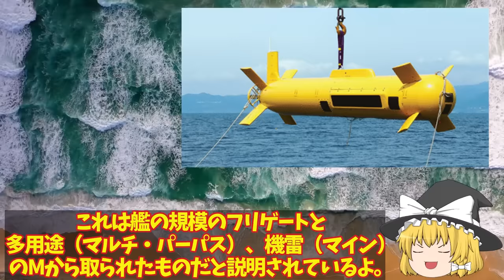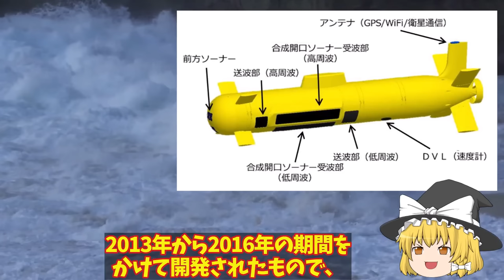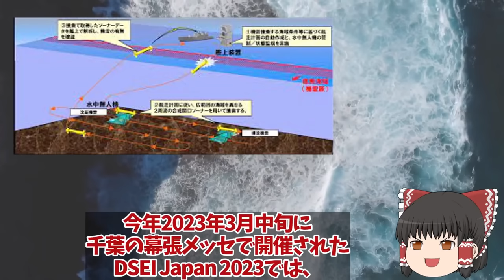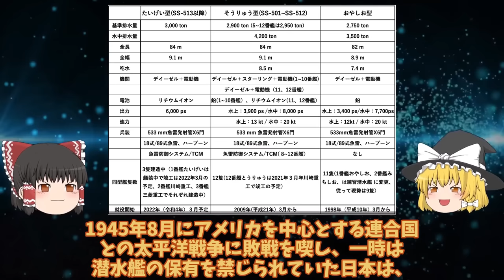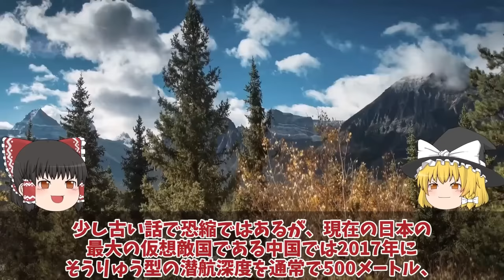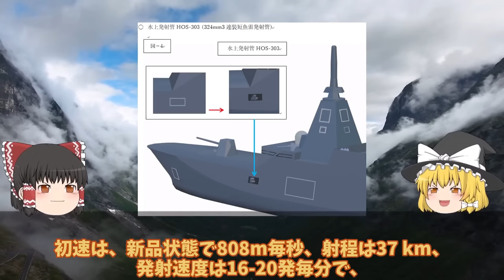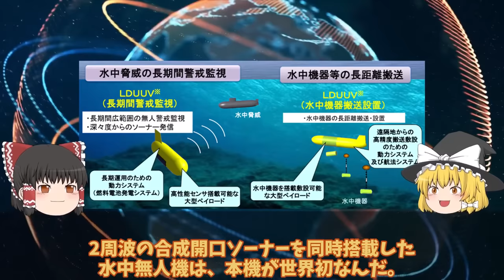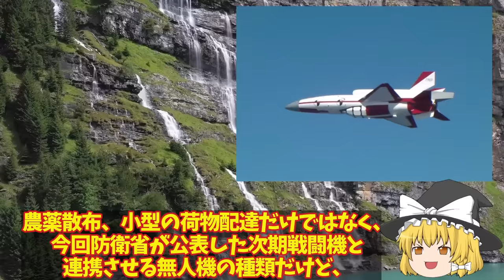【ゆっくり解説・軍事News】自衛隊最強スペシャル 海自ついに護衛艦かがの最終段階へ艦首四角弾薬庫も改修計画！耐熱1800℃着艦甲板魔改造【スペシャル・特集】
01海自ついに護衛艦かがの最終段階へ艦首四角弾薬庫も改修計画！耐熱1800℃着艦甲板魔改造？
02海自ついにOZZ5完成配備開始くまの護衛艦展示会中の旋律デビューか！三菱本気で開発国連恐れる？
03海自潜水艦ついに潜航深度バレるか！特殊鋼材NS110と89式超魚雷で900m？三菱川重建造最強潜水艦の静粛性に国連ビビる
04もがみ型護衛艦は今までの護衛艦と打って変わった形状！フェーズドアレイレーダーOPY-2が主砲射撃管制？
05空自ついにAI無人戦闘機開発始動か！F4戦闘機開発は純国産化へ？米国欲しがったAIテクノロジー・・・

引用・転載「出典：海上自衛隊ホームページ」
引用・転載「出典：航空自衛隊ホームページ」
引用・転載「出典：陸上自衛隊ホームページ」